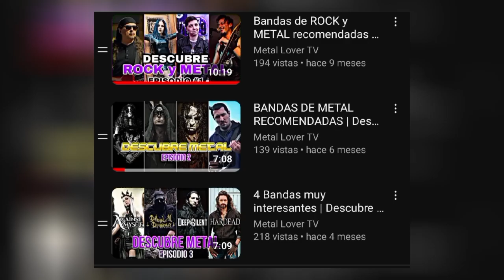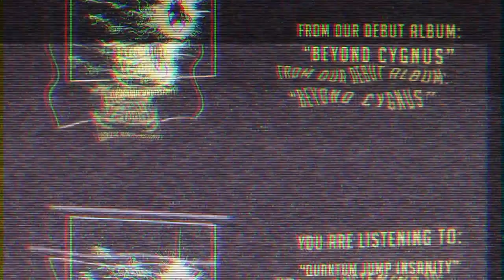Bandas Nuevas que Debes Conocer | Descubre Metal Episodio 4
Bienvenidos al Descubre Metal, la sección donde desenterramos auténticas joyas musicales que merecen estar en tu radar. En cada episodio, te presentaremos cuatro bandas poco conocidas pero llenas de talento y pasión por el metal. Desde géneros variados hasta sonidos únicos, estas bandas están listas para conquistarte. ¡Apoyemos juntos a la escena y sumerjámonos en el mundo musical del metal menos explorado! 🤘🎶

Bandas comentadas:
Moyra, Narwhal, Becoming the Entity y Executioner.

SI VALORAS MI TRABAJO PUEDES HACER UNA DONACION SI GUSTAS.